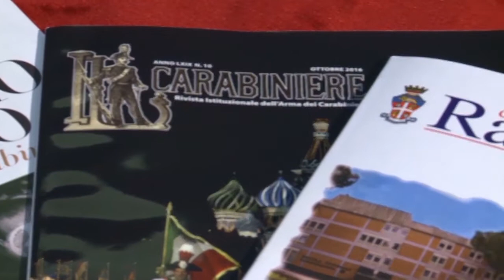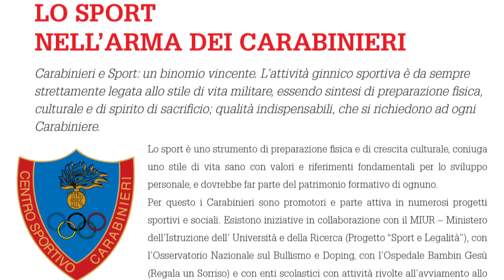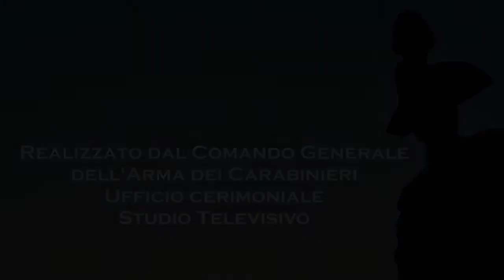Agenda dei Carabinieri 2018